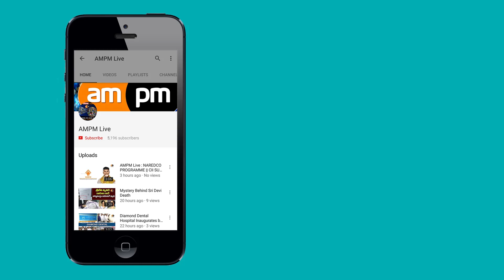NDS Eco Motors High Power e-Scooters || Special Story || Visakhapatnam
AMPM Live : మేక్ ఇన్ ఇండియా, గ్రీన్ ఇండియా నినాదoతో ఆటోమొబైల్ రంగంలో ఎలక్ట్రిక్ వాహనాలు ఆధునిక కాలానికి తగినట్లుగా రూపుదిద్దుకుంటున్నాయి. ముఖ్యంగా మహా విశాఖ నగరంలో వివిధ రకాల ఈ బైక్స్ ఇప్పుడు హల్ చల్ చేస్తున్నాయి. సిటీ లిమిట్స్ లో.. పెట్రోల్ కు పెట్టే ఖర్చులో 10 శాతం వెచ్చిస్తే చాలు 100 నుంచి 200 కిలోమీటర్లు దర్జాగా చక్కర్లు కొట్టవచ్చు. కొద్ది రోజుల క్రితం విశాఖలో ఎన్డిఎస్ ఇకో మోటార్స్ పేరుతో సరోజిని ఈ-హబ్ షో రూమ్ ద్వారా వివిధ రకాల ఈ-స్కూటర్స్ అందుబాటులోకి వచ్చాయి. ఇవి ముఖ్యంగా ఉద్యోగస్తులను... మహిళలను.. చిన్నతరహా వ్యాపారులను విశేషంగా ఆకర్షిస్తున్నాయి.